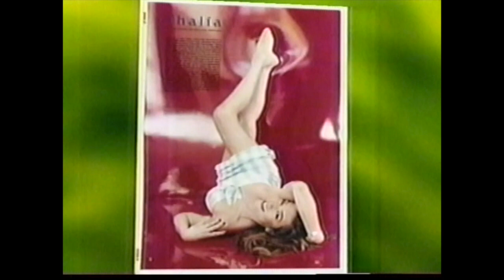Thalia The Legend - Los 25 Mas Bellos De People En Español - Show De Cristina 1998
Thalía, is a Mexican singer, songwriter, producer, actress and entrepreneur. She is considered one of the most successful and influential Mexican artists worldwide. Apart from her native Spanish, Thalía has also sung in English, Tagalog, French, and Portuguese.

She is referred to as the "Queen of Latin Pop" by international media because of her renown within the Latin pop music scene for the last three decades. As a solo artist, she has sold over 50 million records worldwide. She has received numerous accolades, including five Billboard Latin Music Awards (from 17 nominations), several Premios Juventud and Lo Nuestro Awards, as well as seven Latin Grammy Award nominations.

As an actress, Thalía starred in a variety of successful telenovelas that aired in over 180 countries and that led to her being referred to as the "Queen of telenovelas" by the mass media.

Video Support: Osvaldo De La Mora